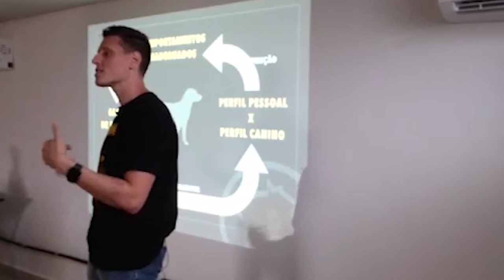Não deixe faltar peças no quebra cabeças do gasto de energia